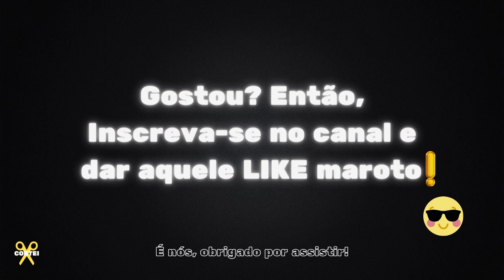POR QUE DIFERENTES PONTOS DE VISTA É BOM PARA O TODO? - Davi Braga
Jovens Empresários - Davi Braga - Kritike Podcast #05